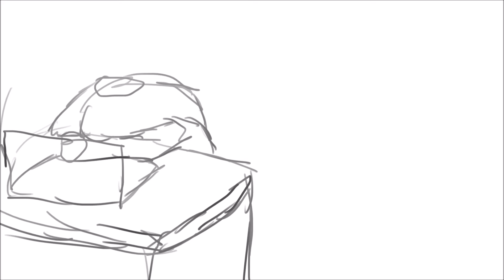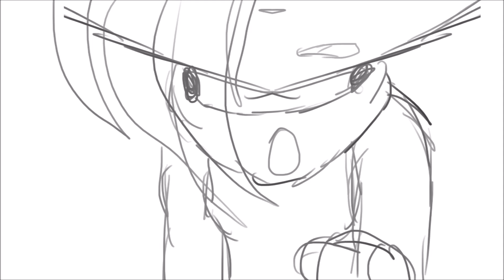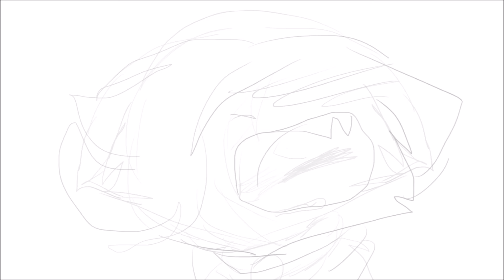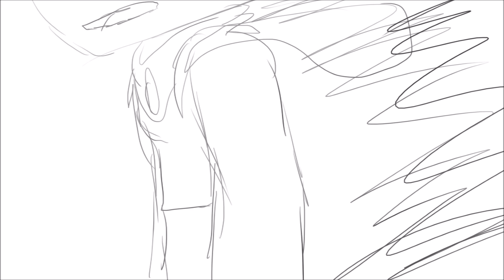Maybe IDK - AMV(Storyboard)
I whipped this storyboard up within a day X'D

Okay, so the story behind the storyboard! X'D For all dem who are confuzzle

Yes this is a positive vent again. I made this over a month ago(Anyone who watches me on my Fan Amino probably already saw this) when i was starting to get my motivation back. I was going though i point in my life that i was down almost all the time, but would occasionally break through and just be happy. I made a couple of vents in the past showcasing this so you guys probably know that already. I was frustrated that i couldn't make art and just felt done. This was meant to be me and showing you guys what i mean. The little balls are meant to be light, and those lights are you guys. I honestly wouldn't be here if it weren't for you guys. I feel so alone IRL because i have so few friends and i never see my friends cause they're either really far away or they just don't wanna hang out with me, which i honestly get because i'm such an introvert X'D but i know online i have friends and people who look up to me. These past 6 months have honestly been the hardest six months of my life emotionally (Not physically. I've been getting fat because i do nothing X'D)but i honestly think i'm through being upset. Sure there's the occasional day where i'm down but who doesn't have those days? I feel a lot better than i did, and you guys are a huge part of that. So thank you. All of you. Even the people who don't regularly watch my videos but came to see this one and read the description.

NOW I JUST NEED TO WORK ON THE TEN MEME COLLABS! X'D //dies//